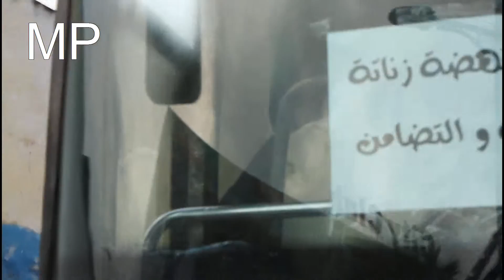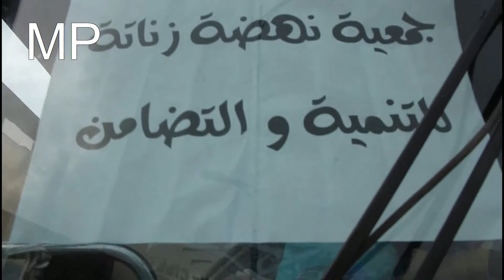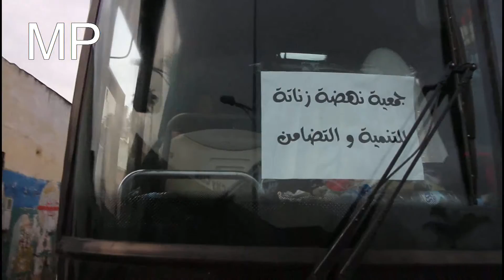جمعية نهضة زناتة تنظم رحلة ترفيهية مجانية لفائدة أرملات ومعوزات لإفران ومولاي يعقوب وسيدي حرازم2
جمعية نهضة زناتة تنظم رحلة ترفيهية مجانية لفائدة أرملات ومعوزات لإفران ومولاي يعقوب وسيدي حرازم